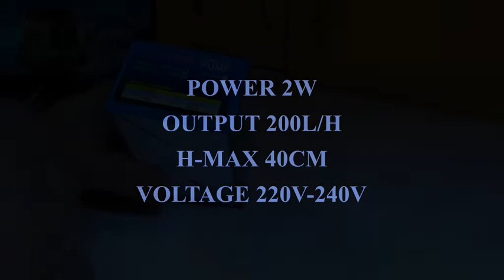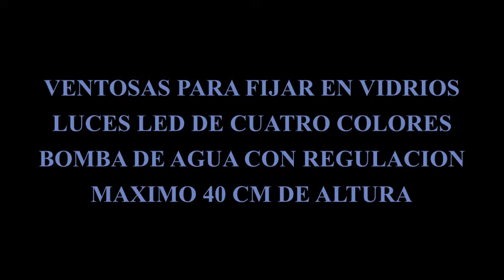Bomba con luces Led Acuarios BL-200CL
Bomba de agua para acuarios con luces led